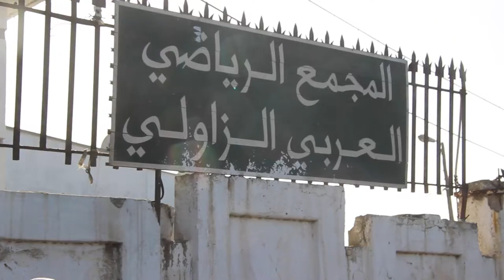هل يستمر حرمان نادي دار لمان لكرة القدم من حقه في مركب العربي الزاولي؟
يرصد مسؤول نادي جمعية دارلمان، لكرة القدم والمسؤول عن المالية بالجمعية، مجموعة من الخروقات المرافقة لاقتحام مقر النادي في ملعب العربي الزاولي، الذي ظل يمارس نشاطه الرياضي طيلة سنوات ويطالب المسؤولين بفك الحصار عن هذا الفريق دعما للرياضة وحماية الممارسين الشباب من شرك الضياع والارتماء في حضن المعاناة.

أخبار المغرب
# أخبار عاجلة